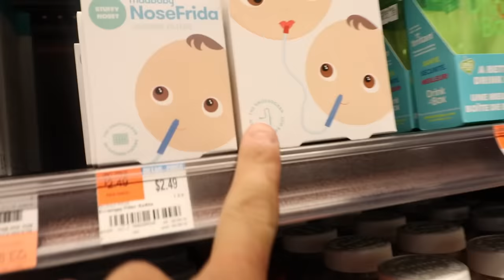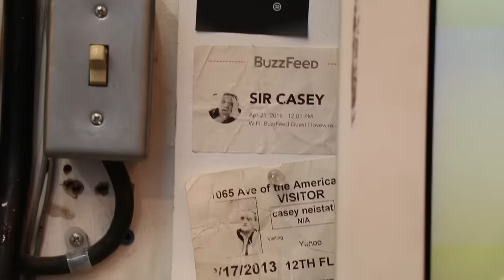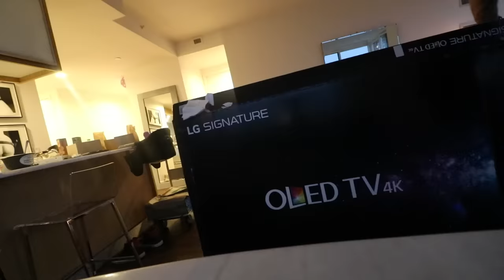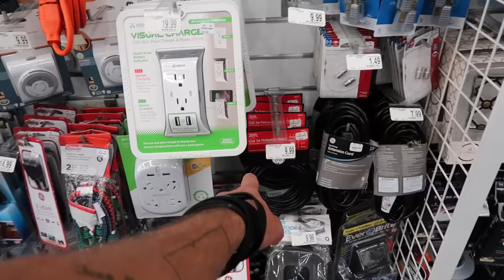MY BALDNESS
MY GEAR;